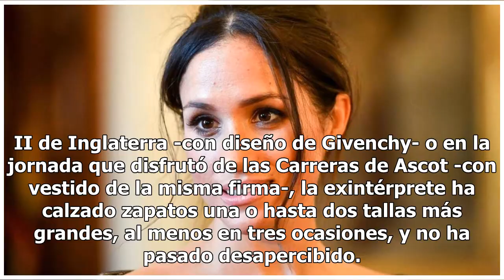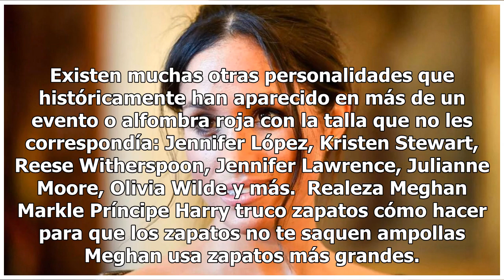La razón por la que Meghan Markle usa zapatos que le quedan grandes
Meghan Markle. FOTO: AFP La duquesa de Sussex, Meghan Markle se ha apoderado de las portadas de diarios y revistas; cada uno de los detalles de su vida le interesa a un gran sector de la población. Por ejemplo nadie se pierde una nota que destaque su estilo, pues hoy por hoy se ha convertido en un í...